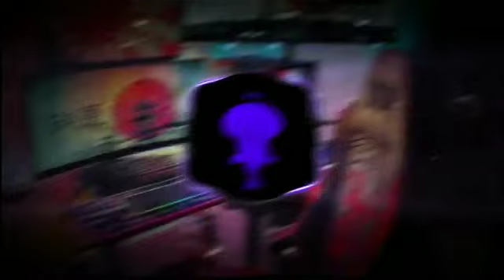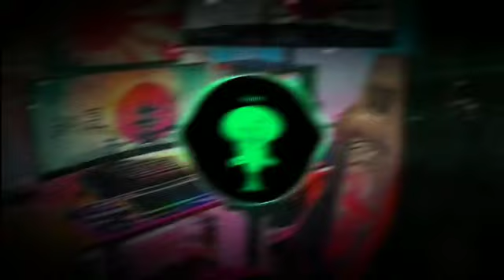DJ CAMPURAN VIRAL TIK TOK 2023 PART 1 X INTERN RAMA